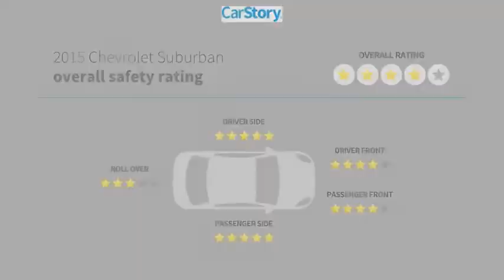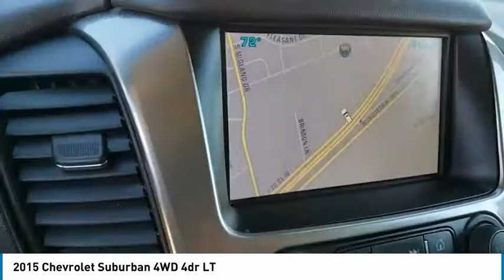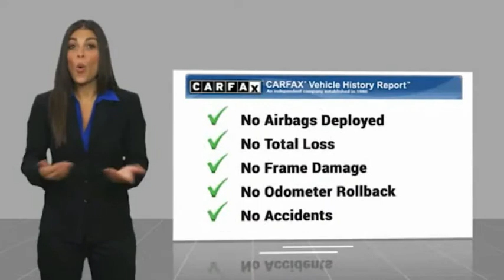2015 Chevrolet Suburban Midland Texas FR635431T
2015 Chevrolet Suburban 4WD 4dr LT

CARFAX 1-Owner. Heated Leather Seats, DVD, 3rd Row Seat, NAV, Rear Air, Alloy Wheels, Tow Hitch, 4x4, AUDIO SYSTEM, CHEVROLET MYLINK RADIO WITH NAVIGATION, AM/FM STEREO AND CD PLAYER, ENGINE, 5.3L V8 ECOTEC3 WITH ACTIVE F... CLICK NOW! KEY FEATURES INCLUDE Leather Seats, 4x4, Rear Air, Heated Driver Seat, Back-Up Camera, Running Boards, Premium Sound System, Onboard Communications System, Trailer Hitch, Aluminum Wheels, Remote Engine Start, Dual Zone A/C, WiFi Hotspot, Heated Seats, Heated Leather Seats Steering Wheel Controls, Electronic Stability Control, Alarm, Adjustable Pedals, Bucket Seats. OPTION PACKAGES SUN, ENTERTAINMENT AND DESTINATIONS PACKAGE , (CF5) power sunroof, (U42) rear seat DVD entertainment system and (IO6) Chevrolet MyLink radio with navigation, LUXURY PACKAGE includes (AS8) power fold third row 60/40 split bench seats, (ATH) Passive Entry System, (ATT) second row power release 60/40 split folding bench seat, (BTM) keyless start, (DL3) outside heated power-adjustable, power-folding mirrors, (KA6) heated second row seats, (K4C) Wireless charging, (N38) memory power tilt and telescopic steering column, (TC2) Hands free liftgate, (T3U) fog lamps, (UD5) front and rear parking assist, (UFG) Rear Cross-Traffic Alert, (UKC) Side Blind Zone Alert and (UVD) heated steering wheel and color key rear fascia trailer hitch closeout, ENTERTAINMENT SYSTEM, REAR SEAT, BLU-RAY/DVD with remote control, overhead display, four 2-channel wireless infrared headphones and auxiliary audio/video input jacks/SD and USB slots, includes second screen for third row passengers, AUDIO SYSTEM, CHEVROLET MYLINK RADIO WITH NAVIGATION, AM/FM STEREO AND CD PLAYER 5 USB ports, 1 SD card reader and an auxiliary jack, STEERING WHEEL, HEATED, LEATHER-WRAPPED AND COLOR-KEYED with theft-deterrent locking feature, MIRRORS Plus TT&L and fees. Price contains all applicable dealer incentives and non-limited factory rebates. You may qualify for ad